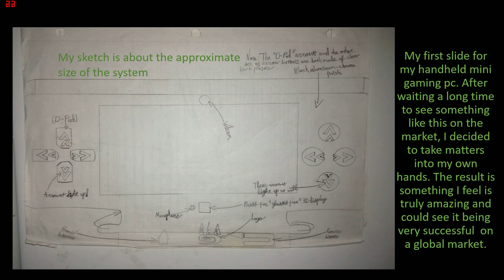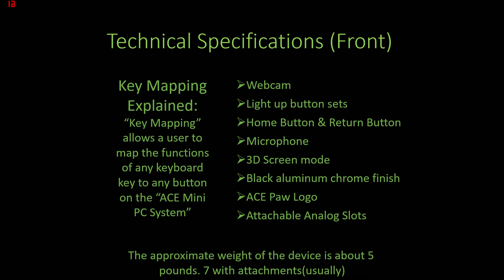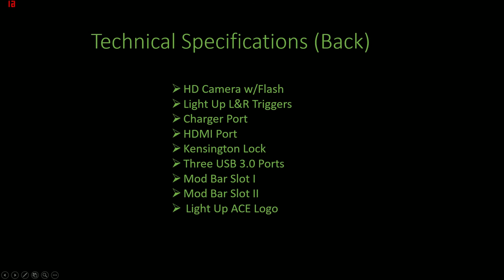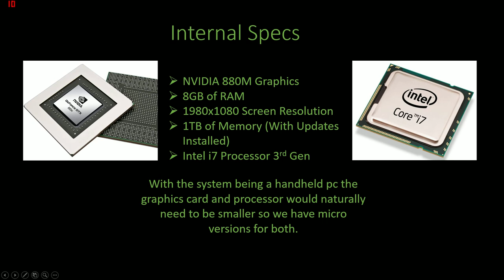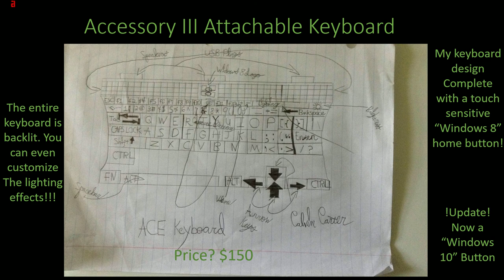ACE Mini PC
My idea for my ultimate handheld pc. I worked on this project over the years since middle school so as you can tell I've worked very hard on this project so I hope you all enjoy it! Constructive feedback appreciated. Music by "Rise Against" the song is called "Survive" Also this was recorded using Fraps.